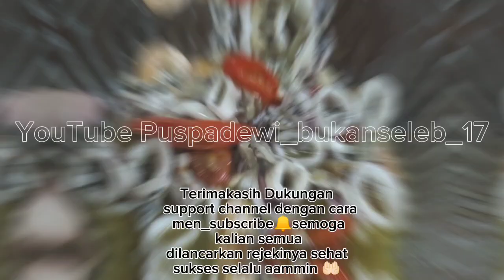Tumisan bikin boros nasi#masakansederhana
Bahan disiapkan
bawang putih
lengkuas
cabe besar
bumbu penyedap
gula
cumi
udang